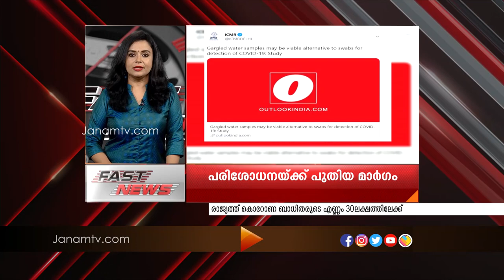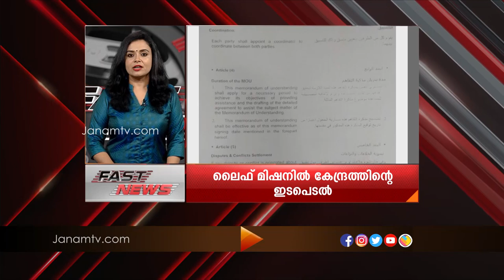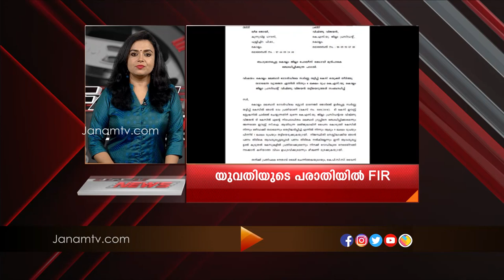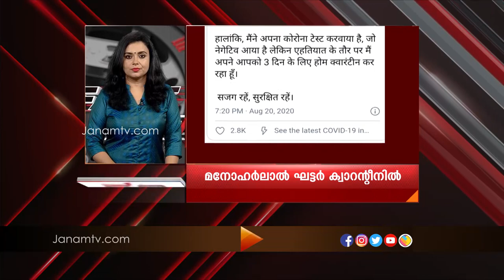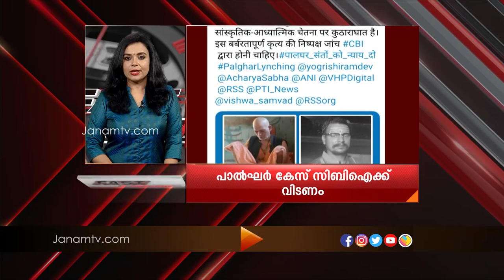FAST NEWS @ 10.30 PM | 21 AUGUST 2020 | JANAM TV